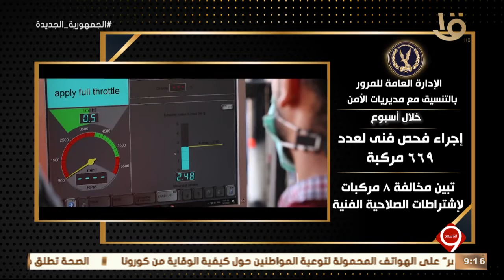نشرة التاسعة| وزارة الداخلية تواصل جهودها لمواجهة كافة أشكال الخروج على القانون